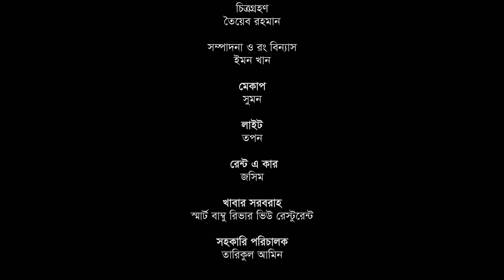সাহসী প্রেমের গল্প | Sahoshi Premer Golpo | KHaN BHAi | Khan's Multimedia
সাহসী প্রেমের গল্প

চিত্রনাট্য ও পরিচালনা: তৈয়েব রহমান
অভিনয়: ইমন খান, সাদী রহমান, সোহেলী, বৃষ্টি
চিত্রগ্রহণ : তৈয়েব রহমান
সম্পাদনা ও রং বিন্যাস: ইমন খান
সহকারি পরিচালক: তারিকুল আমিন